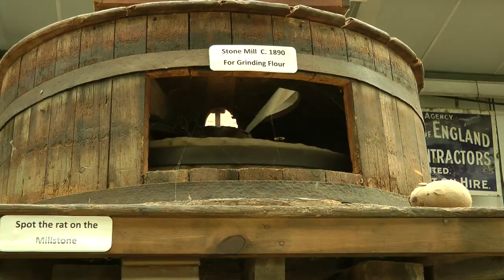World of Country Life - Devon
A look back at the days when the world was a slower place, when working life was considerably more dangerous, but a lot less complicated..
Music composed, arranged and performed by BrunuhVille
Please visit BrunuhVille's Channel

Permission to include music track courtesy of BrunuhVille.
Music title: "When Love Fails"